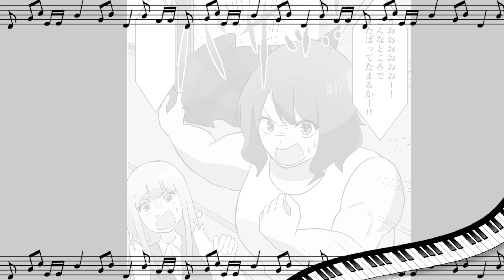会社の先輩は超絶ぶりっ子「あ〜ん手伝ってえ♡」彼氏がいない私を裏で見下してるが実は…【ソプラノ漫画】【漫画】【マンガ動画】【アニメ】